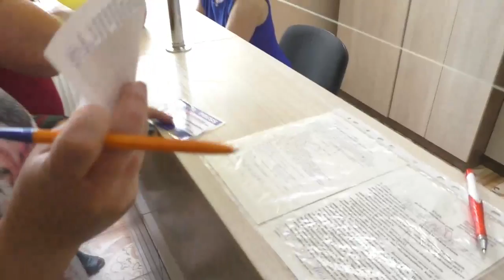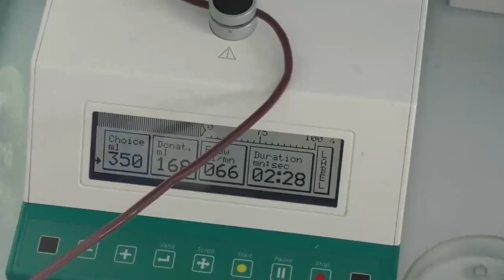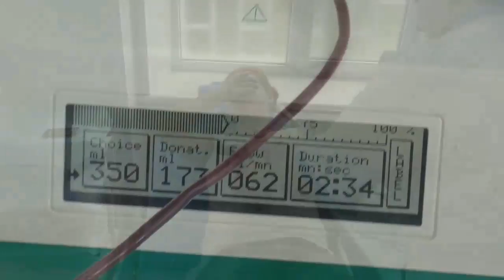Полтава 14.06.2017 Светлана Бондарева - донор